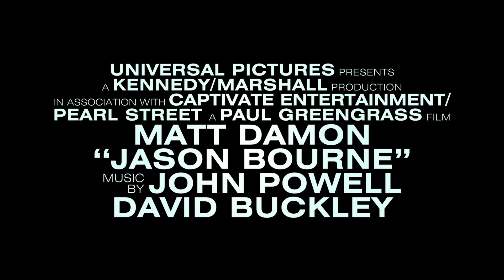Jason Bourne -Trailer Ufficiale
Dal 1 settembre 2016 al cinema.